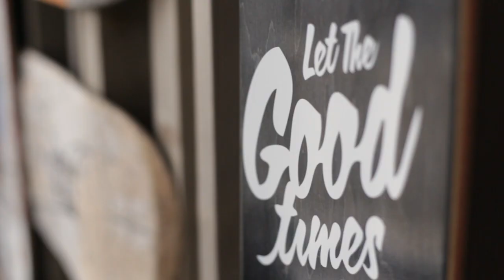Mavericks Restaurant transformation feat. Innerfields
Relaxed, but delicious: Mavericks is the first authentic California kitchen restaurant in Berlin and looked for something unique to crown their new restaurant concept. To realize this, Innerfields created two big murals on the brick walls of the restaurant, of motives bridging California vibes and Berlin.